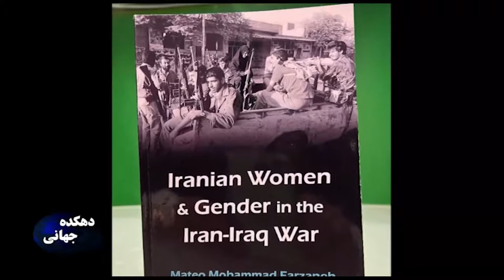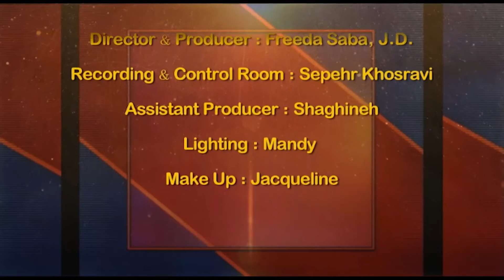دهکده جهانی سه شنبه ۲۵ آبان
همراه با فریدا صبا در این برنامه سری به اینسو و آنسوی دهکده جهانی می زنیم و به گفتگو با آقای دکتر متئو - محمد فرزانه استاد تاریخ و مدیر برنامه دانشگاه نورت ایسترن ایلینوی می پردازیم. با ما همراه شوید و دیدگاه های خود را در ارتباط با این برنامه برای ما ارسال نمایید.